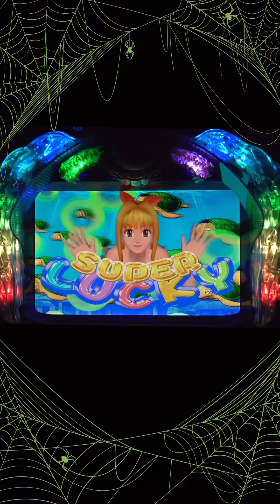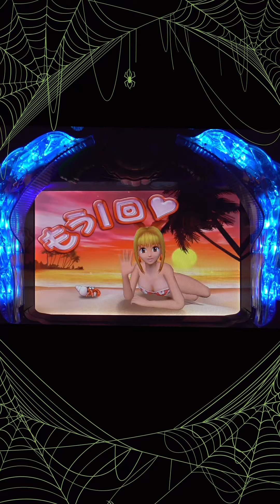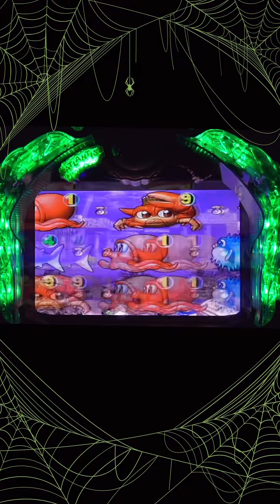縦型【息抜き】ちょこっとPACHINKO 大海物語、2023年2月28日❷【最高にくだらないパチ動画チャンネル登録者15000人！感謝】